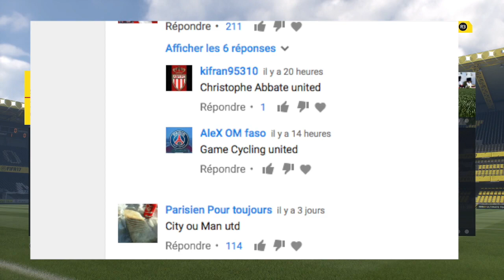FIFA 17 - Carrière Manager / MA NOUVELLE EQUIPE #50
Match avec la nouvelle équipe & l'Equipe de France 🇫🇷